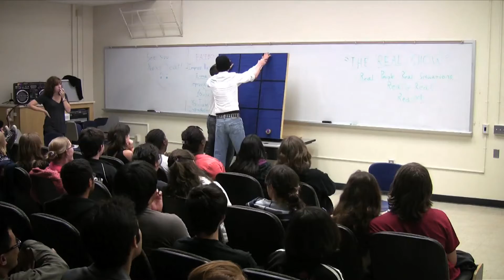Improv Nation VETERAN show 4-30-10 (part 8 of 11)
The series finale of the Real Show.